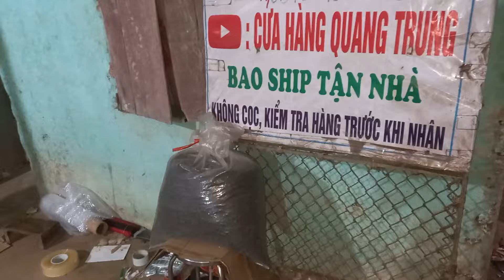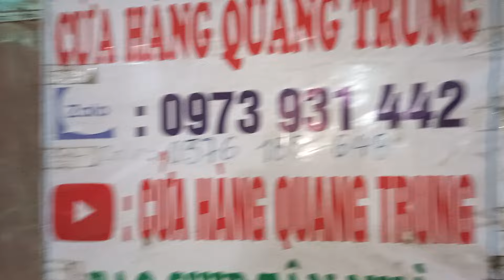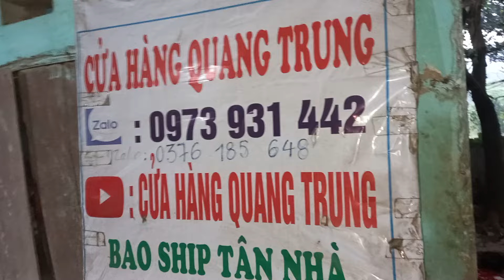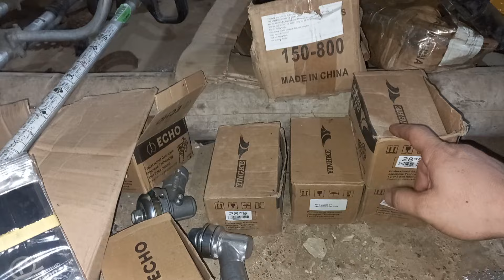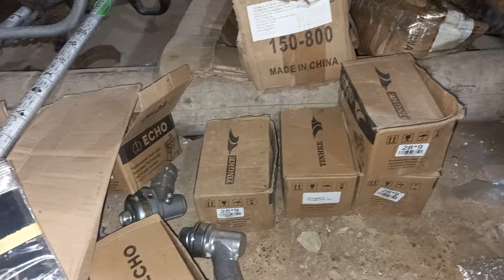15/4 lô F 25 máy cắt cỏ nhật bãi lh 0973,931,442